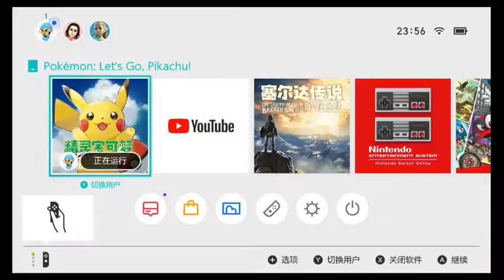Pokemon Let's Go Double Battle : Friendly match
Friendly match